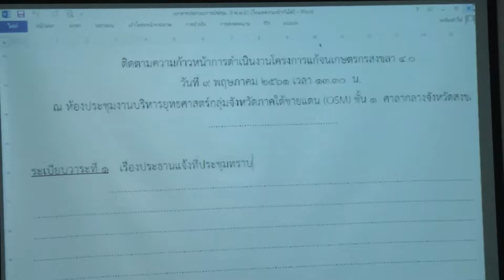09 05 61 เกษตรแก้จน